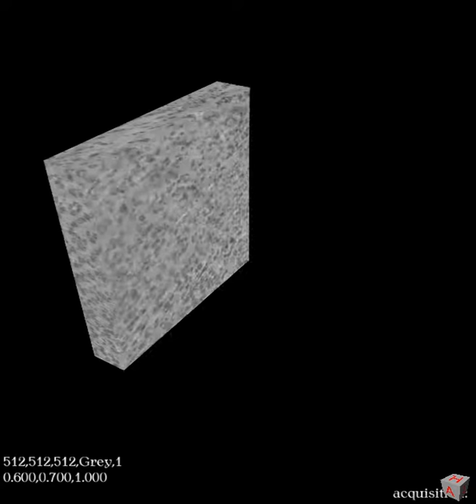Knife-Edge Scanning Microscope (KESM): Nissl-stained mouse cortex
A view of a block of tissue from the mouse cortex is shown (Nissl stain). Nissl stain marks the cell bodies only. The volume is about 300 um wide.

Citation: Choe, Y., Abbott, L. C., Miller, D. E., Han, D., Yang, H.-F., Chung, J. R., Sung, C., Mayerich, D., Kwon, J., Micheva, K., and Smith, S. J. (2010). Multiscale imaging, analysis, and integration of mouse brain networks. In Neuroscience Meeting Planner, San Diego, CA: Society for Neuroscience. Program No. 516.3. Online.